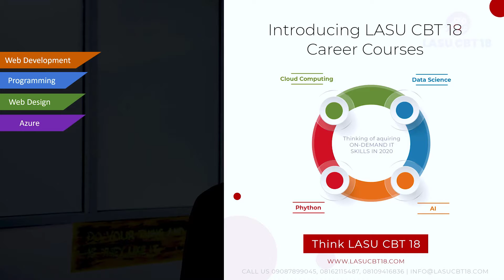Lasu CBT 18